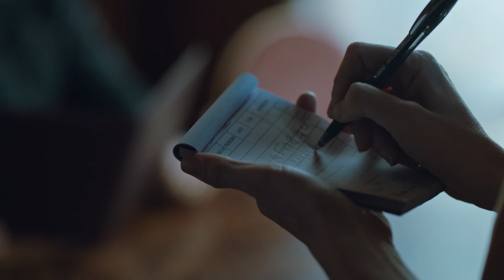Jen Cloher - Forgot Myself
First single from Jen Cloher's self-titled album (2017) released through Milk! Records BUY

Words & Lyrics by Jen Cloher

Credits

Jen Cloher as herself
Courtney Barnett reading the newspaper
Bones Sloane as the food artist
Jen Sholakis drinking coffee
Tain Stangret as the waitress
Tejo Cruz as the cook
Anika Ostendorf as the kitchen hand

Director: Annelise Hickey
Producer: Alisha Hnatjuk
DOP: Simon J. Walsh
1st AD: Giordano Caputo
Production Designer: Zoe Lofts
1st AC: Corydon Anderson
2nd AC: James Thompson
LX Assist: Joey Knox
LX Assist: Chris Di Blasi
Art Dept Assist: Kate Peddey
Runner / Doubles stand in: Will Morrissey
On-set VFX assist: Redmond Stevenson
Editor: Ben Hall at Edit Hall
Colourist: Dan Stonehouse at Crayon
Titles Design: Amelia Leuzi
Titles Animation: Glenn Hatton

Special thanks:
Allison Lockwood, Eben Olsen, Gabe Russo, Jesse Phillips and Alasya Restaurant.